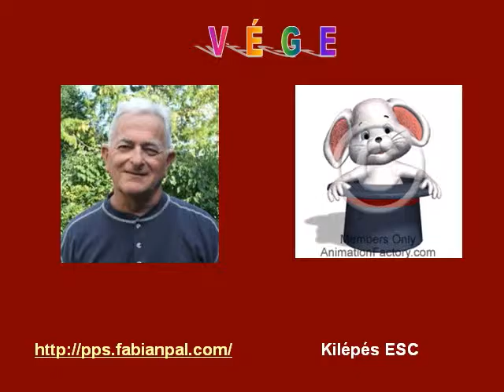Kutyák VI wmv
Hasonló című PPS videóváltozata